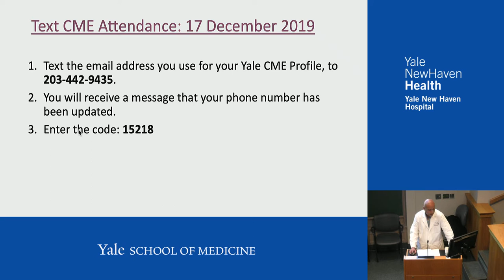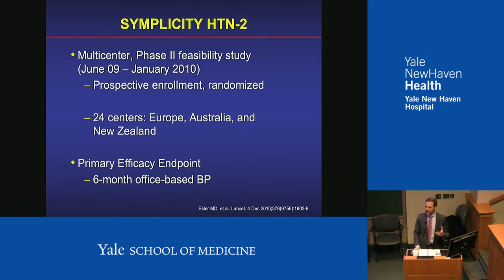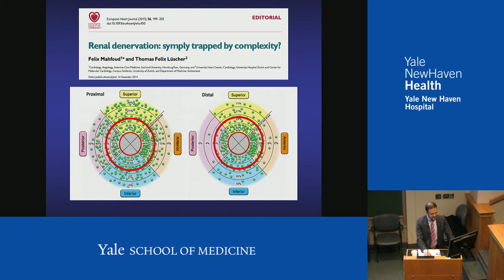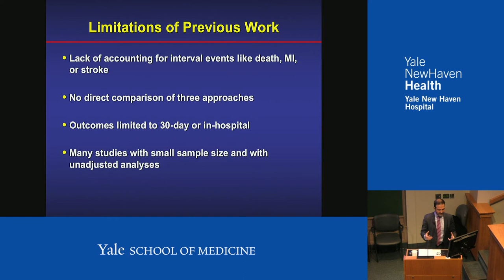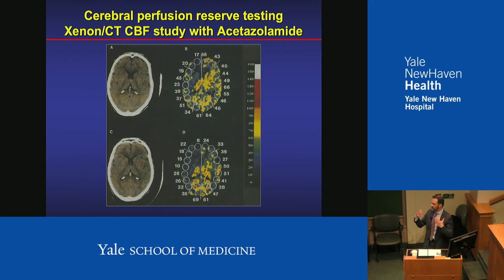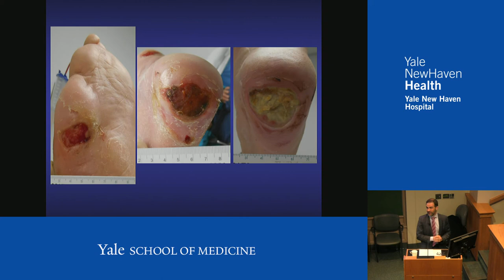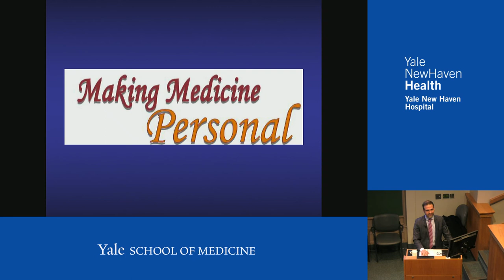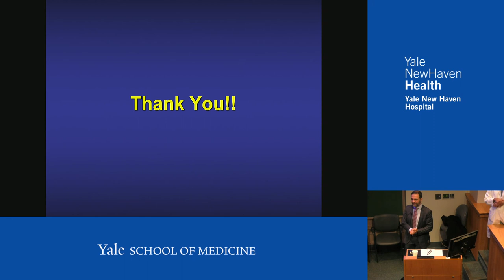Renal Denervation Combined Carotid and Coronary Artery Disease and Critical Limb Ischemia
Objectives:
1. List the limitations of renal denervation trials.
2. Explain which patients would benefit from carotid reverse prior to open heart surgery.
3. List options for chronic limb ischemia treatment in 2019.